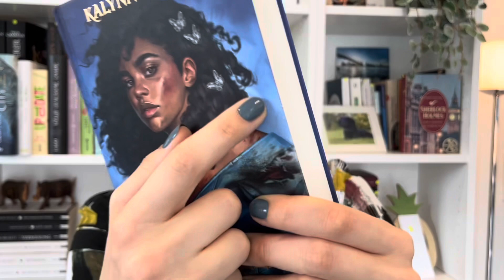Neue Bücher 📚 ~ Juni 2022 🍊• XL Neuzugänge 🤡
Hi ✌🏼

Schreibt mir gerne, ob ihr die gezeigten Bücher kennt und wie ihr sie fandet. Welche Bücher sind im April bei euch eingezogen? 📚
Habt ganz viel Spaß beim zuschauen. 🤍

Michelle 📖